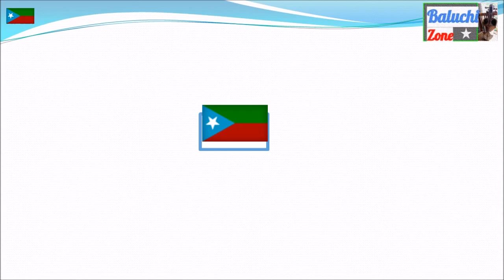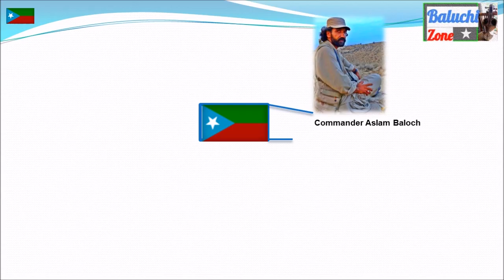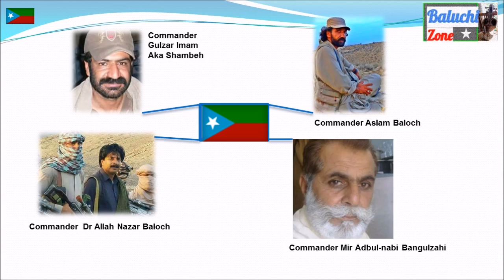Example of a Revolutionary Balochi Song - Menhaj Mukhtar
Ashoabi meaning revolutionary is a major music genre when it comes to Baluchi music. This is an example of a ''Ashoabi'' song by Manhaaj Mukhtar. The song title is : Kol Hamraah ant o yak raah ant meaning : They're all on a same path and comrades. Baluchi culture is rich with stories and poetry about various revolutionary figures. While most songs are about historical warriors, this song focuses on current event taking place in Eastern Baluchistan, currently occupied by Pakistan.